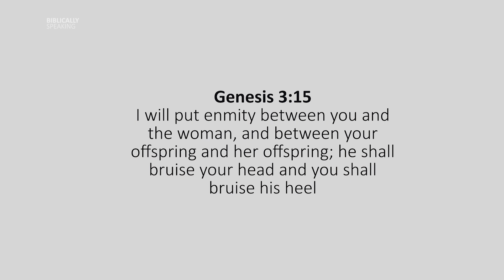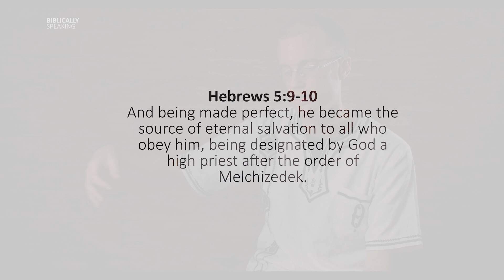Life, Death & Resurrection Mini-Documentary | PART 1 LIFE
Easter...
Being one of the two holidays unique to Christiandom believers get time to reflect on the work of Christ's life, death and resurrection and its significance to our faith.

This mini-documentary series aids in meditating upon the great blessing of salvation wrought to us by Christ who is the propitiation for our sin (1John 2:2)

I pray your hearts be encouraged, edified, and fastened to our great salvation in Christ our Lord.